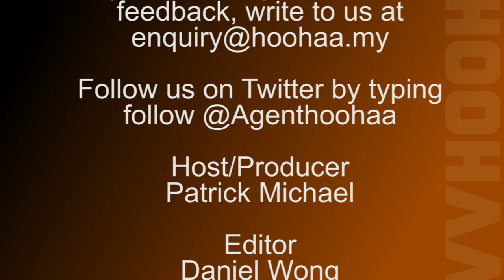Manchester City Malaysia Tour 2012 Press Conference - Hoohaa Sports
Footage from the recent Manchester City Press Conference here at the Palace of the Golden Horses. The Press conference was done prior to a friendly match between the EPL Team and the Malaysian National Side. Datuk K.Rajagopal, Malaysian National Coach, Robert Mancini, Man City Manager, Vincent Kompany, Man City Captain, Julian Kam, ProEvents CEO and San Boon Wah, ProEvents MD were in attendance.